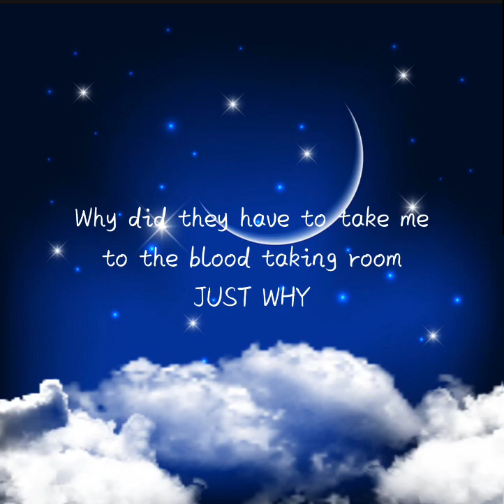My day yesterday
Why do I have to be tall